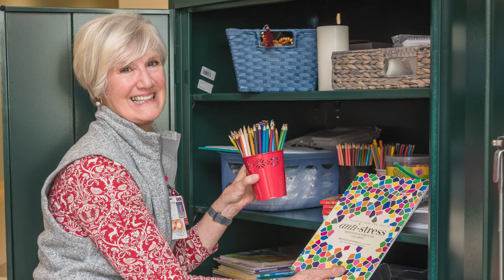Relationship-Based Care - Nursing and Patient Care Services – SHORT VERSION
Anne H. Gross, PhD, RN, senior vice president for Patient Care Services and Chief Nursing Officer, a patient’s mother, and other members of the Nursing and Patient Care Services team discuss what relationship-based care means to them.